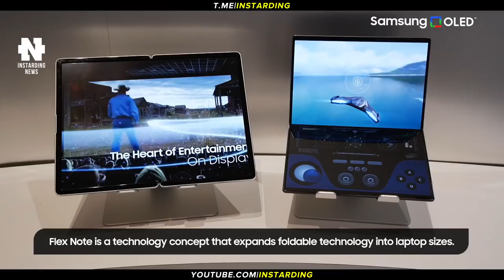БУДУЩЕЕ НАСТУПИЛО - ПЕРВЫЙ МАГАЗИН В МЕТАВСЕЛЕННОЙ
👇 Отзывы из закрытого канала!

► В этом видео:
• H&M и CEEK показали концепт первого магазина в метавселенной. Cadillac представила беспилотный концепт-кар InnerSpace. BMW рассказала, как моментально меняет цвет кузова автомобиля — с помощью электронных чернил. Прототип необычного мультикоптера Volar совершил первый полет. Беспилотный грузовик TuSimple совершил первый рейс без человека в кабине и проехал 128 км. Робот-доставщик Mighty скоро начнёт работать в Токио. Samsung показала, как могут выглядеть её будущие устройства со складными дисплеями. В Швеции летающий медицинский дрон помог спасти человека с остановкой сердца.

► Таймкоды:

00:00 - Коротко о главном
00:24 - Первый магазин в метавселенной
00:58 - Cadillac представила беспилотный концепт-кар InnerSpace
02:00 - Технология смены цвета на BMW iX M60
03:15 - Необычного мультикоптера Volar
04:28 - Беспилотный грузовик TuSimple
05:25 - Робот-доставщик Mighty
07:18 - Будущие устройства со складными дисплеями Samsung
08:08 - Летающий медицинский дрон помог спасти человека
09:02 - Подпишись на канал